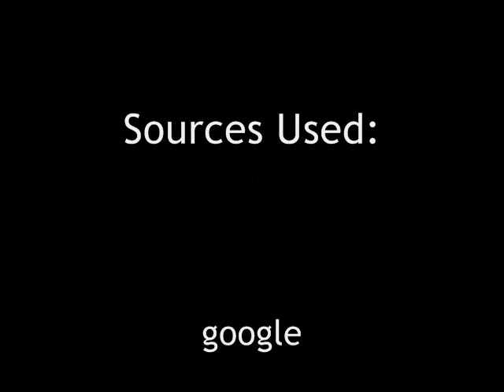The Tropical Dry Forest :P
biome project for biology.
ooohh exciting ;)